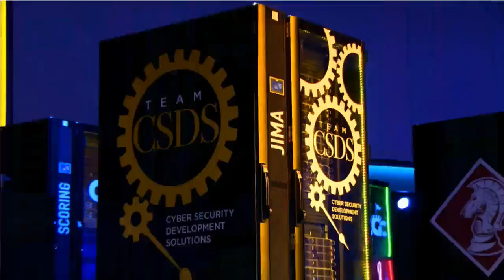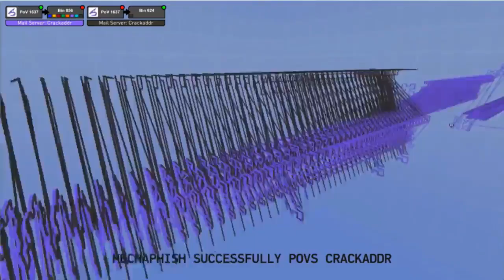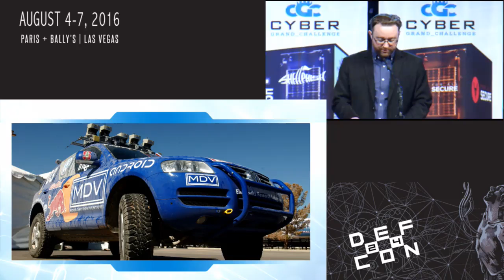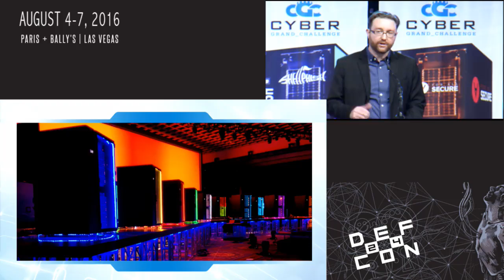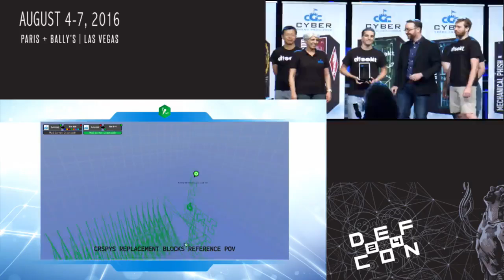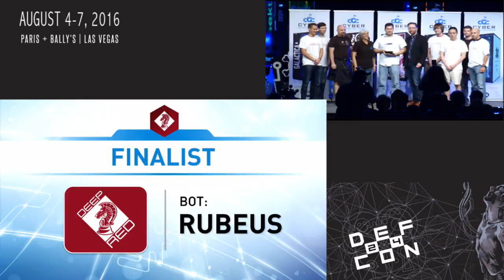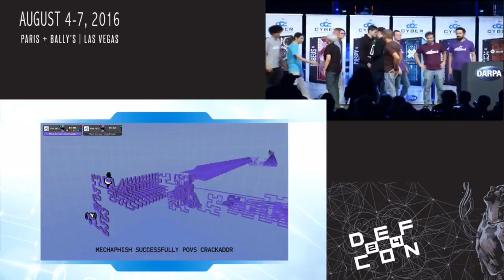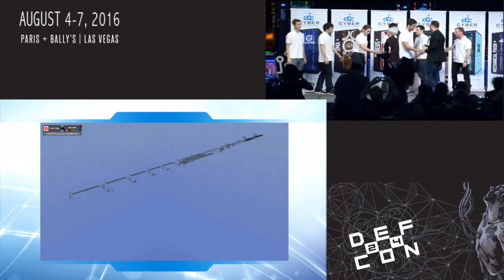DEF CON 24 - Mike Walker, Arati Prabhakar - DARPA Cyber Grand Challenge Award Ceremony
On Friday morning, August 5th, DARPA will announce the prize winners and recognize the parties responsible for building and competing in the Cyber Grand Challenge (CGC), the world's first all-machine hacking tournament, which was completed August 4th. Seven high performance computers will have completed an all-machine Capture the Flag contest, reverse engineering unknown binary software, authoring new IDS signatures, probing the security of opponent software, and re-mixing defended services with machine-generated patches and defenses. Come hear about what transpired at CGC, and learn which team will be taking home the $2M grand prize, as well as the $1M second place and $750K third place prizes